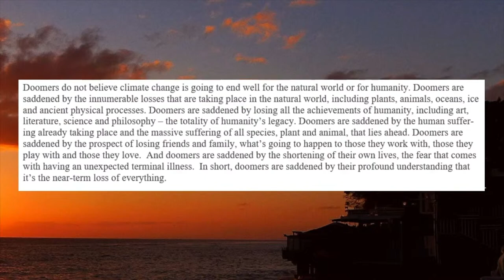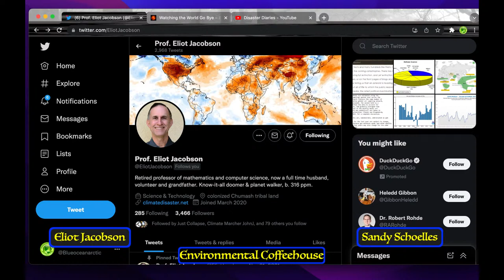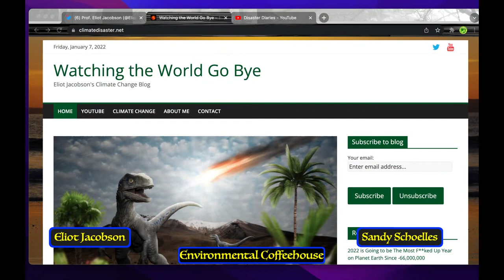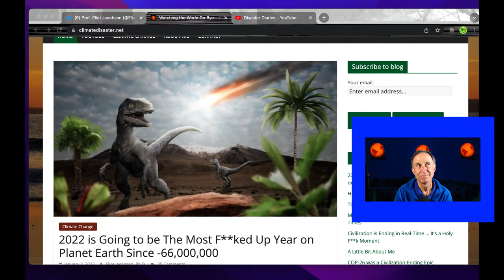On Being A Doomer- Author Prof. Eliot Jacobson ClimateDisaster.net blog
Welcome Eliot Jacobson- Ph.D. in Mathematics.
"As a former professor of computer science (at UC Santa Barbara), I understand the theoretical foundations behind many of the climate computer models.
As a consultant to the casino industry, I was creating risk models for unlikely events. When someone reports that a particular weather event was a “once per thousand year” flood or heatwave (or some other climate disaster), I understand how that risk estimate was computed.
I have a strong background in the tools climate science uses and consider myself a fair and independent analyst of climate science research."